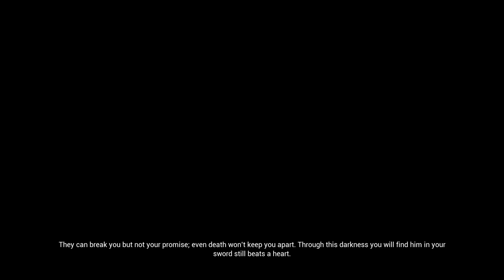HELLBLADE SENUA'S SACRIFICE Gameplay Walkthrough Part-3 NG PC (HINDI + ENGLISH)